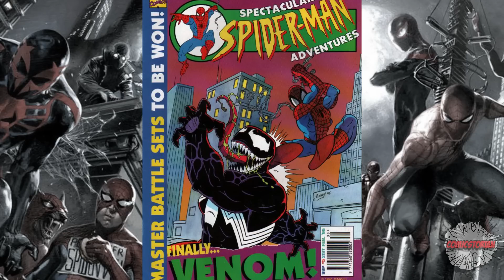Spiderverse - 60+ Versions of Spiderman - Know Your Spiderverse | Comicstorian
Loveland 80539